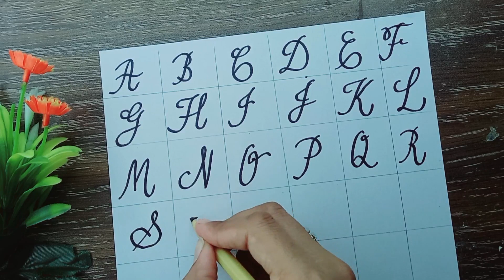A to Z Fancy Alphabet Letter | How To Write Alphabet | Capital Alphabet Writing Practice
In this Video, we learn to write alphabet letters and how to write alphabets, alphabet writing practice, capital bubble letter, writing skill, a to z writing, alphabet writing for kids, alphabet writing tutorial and a to z alphabet writing. This video is made for beginners who wants to start English writing.